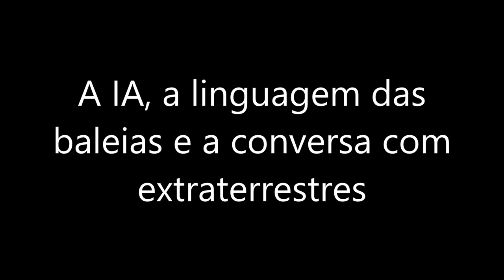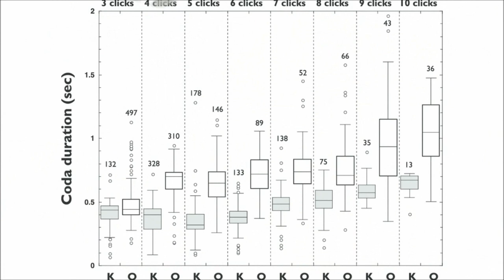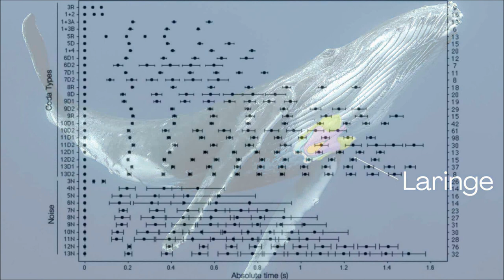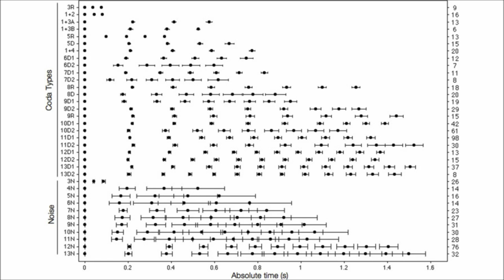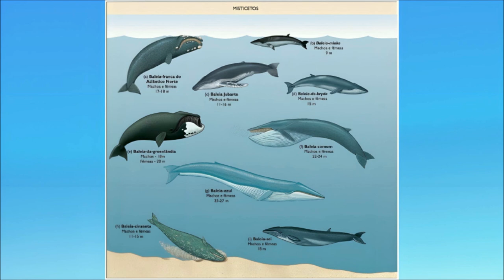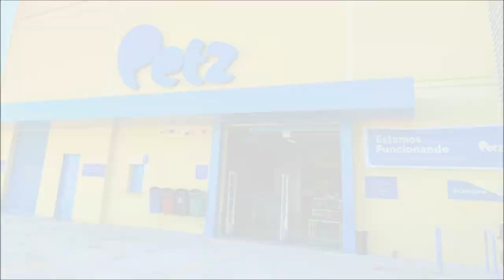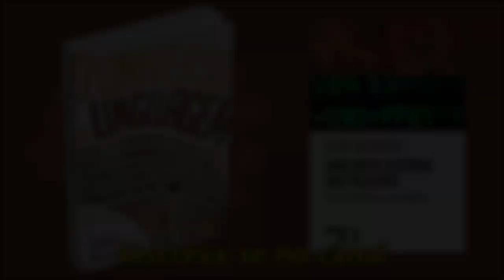A IA, a linguagem das baleias e a conversa com extraterrestres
As baleias estão entre os animais mais inteligentes que existem e elas se comunicam por meio de sons. Agora os cientistas descobriram que o canto das baleias é formado de sequências de sons que se repetem e se combinam do mesmo modo como nós combinamos fonemas para formar palavras e combinamos palavras para formar frases. E algoritmos de Inteligência Artificial estão sendo usados para decodificar as mensagens das baleias, o que pode também ser útil para nos comunicarmos com inteligências não humanas, inclusive extraterrestres, caso um dia nos encontremos com eles.

Meu novo livro, semifinalista do 1º Prêmio Jabuti Acadêmico: UMA BREVE HISTÓRIA DAS PALAVRAS – DA PRÉ-HISTÓRIA À ERA DIGITAL

Todas as grandes línguas da atualidade, nas quais se registram, veiculam e preservam, dentre outros, os discursos da literatura, das ciências, do direito, da religião e das comunicações de massa, iniciaram sua trajetória como toscas manifestações da oralidade popular que, para atingir o status de línguas de civilização, precisaram apoiar-se no modelo de línguas que já tinham essa condição, isto é, já eram dotadas de um extenso e abrangente vocabulário, capaz de expressar não somente conceitos corriqueiros do dia a dia, mas sobretudo as complexas nuances do conhecimento especializado e do pensamento abstrato. As línguas que mais frequentemente têm servido de modelo aos modernos idiomas cultos são as línguas de cultura da Antiguidade, as chamadas línguas clássicas (o antigo grego e o latim para o Ocidente, o árabe do Alcorão para o mundo islâmico, o sânscrito para as línguas da Índia, e assim por diante). O que temos aqui não é apenas um levantamento dos modos pelos quais as línguas podem criar palavras ou modificar as já existentes, tanto na sua forma como no seu conteúdo, porém mais do que tudo uma reflexão sobre as visões de mundo que orientam o léxico, vale dizer, as intenções, preferências, escolhas individuais e coerções sociais de quem, na maioria dos casos anonimamente, cunha um novo termo, o chamado neologismo. Mais ainda, este livro é uma tentativa de divulgação ao público leigo das conclusões de uma pesquisa sobre a história e a etimologia das palavras de algumas das línguas mais importantes do mundo atual, dentre as quais a nossa, e sobre como é possível perceber a visão de mundo subjacente ao léxico dessas línguas com base em metodologia científica.

O livro está à venda nas principais livrarias e também no site da Editora Almedina

Encontre também na Amazon